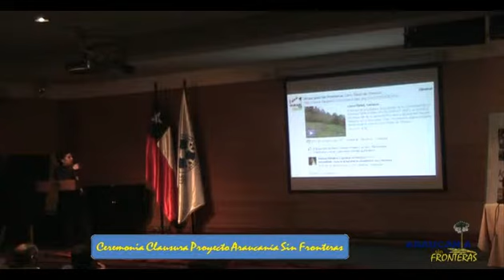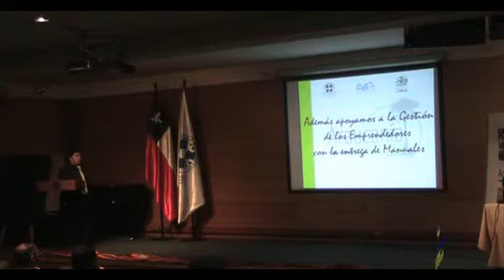Ceremonia Clausura Araucanía Sin Fronteras 3/7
El equipo de estudiantes de pregrado de la Universidad de La Frontera "ARAUCANÍA SIN FRONTERAS" (ASF), es un proyecto FDI para la difusión del Turismo Mapuche y el Agroturismo de La Araucanía, Chile.
Siendo 28 de Mayo de 2010, realizamos nuestra ceremonia de clausura de proyecto en dependencias del Auditorio Selva Saavedra de la Universidad de La Frontera, donde expusimos en poco más de una hora, las distintas actividades y alcances de nuestro proyecto, lanzamos nuestra web, presenciamos una obra de teatro mapuche a cargo del Programa Rüpü de la UFRO y pudimos además, degustar de una muestra gastronómica mapuche a cargo de la emprendedora de la comuna de Saavedra, Sra. Norma Huentén.

Agradecemos la asistencia a la ceremonia de clausura de nuestro proyecto FDI Araucanía Sin Fronteras. A las autoridades universitarias presentes, académicos, a entidades gubernamentales representadas, a nuestros compañeros, amigos, y especialmente a los emprendedores que pudimos conocer en el transcurso de nuestro trabajo y que pudieron compartir de esta experiencia junto a nosotros.

Gabriela Aliquintui Vera - ICII
Felipe Boldt Aubel - ICII
Alexis Caniuleo Arias - ICII
Marcelo Catrileo Rojas - ICII
David Gutiérrez Morales - IC
Ariel Saavedra Aniñir - ICII